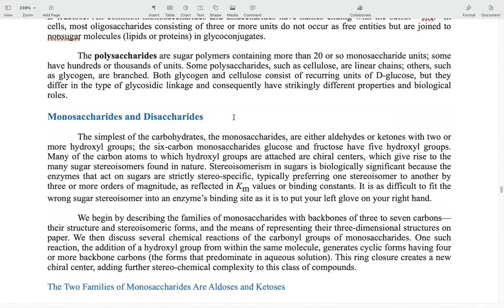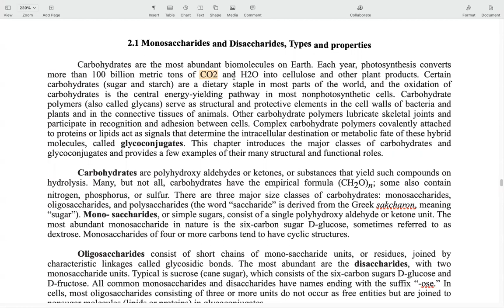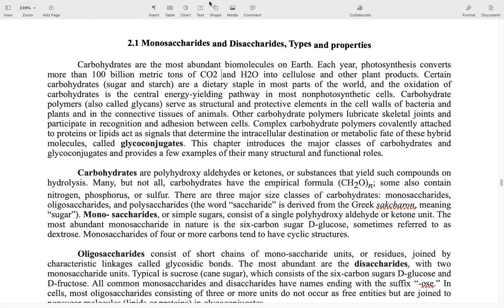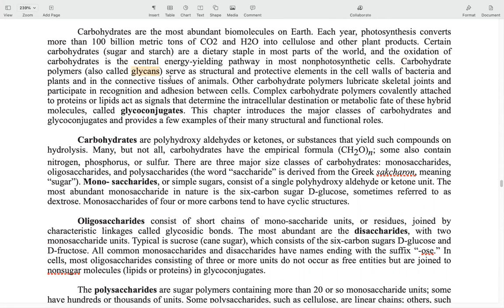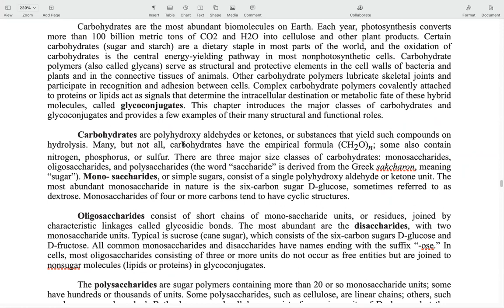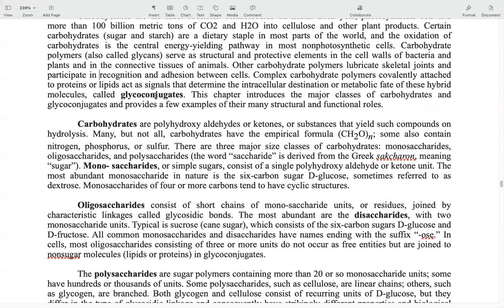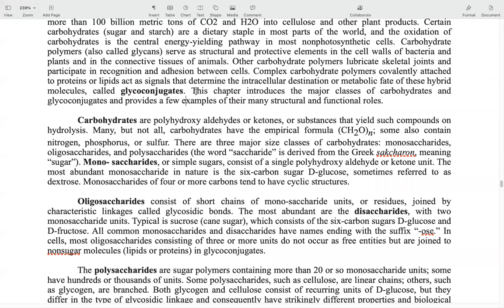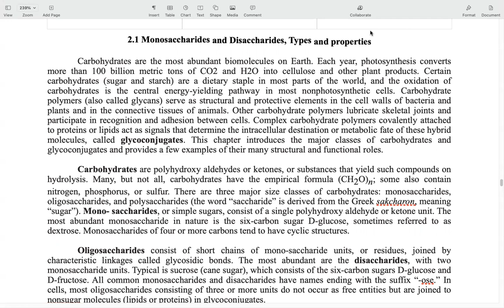Zoology MSc Sem2 CC7 & UGIII Monosaccharides & Disaccharides p1